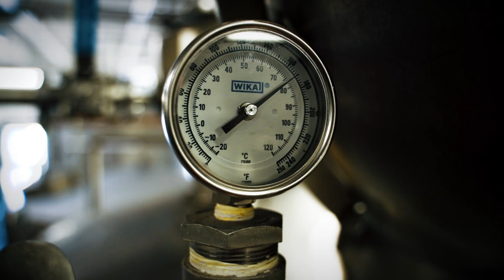Brewers Playing Video Games ft. Cannery Brewing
What happens when brewers come to hang out at Sawdust City? They brew beer and play video games. This time, Sam hosts his ol' friend and Sawdust City alumn Glenn Churchill (Churchy) now a brewer at Cannery Brewing in Penticton, BC. They reunited to brew up a hop-forward super saison bottle conditioned with Brett, aptly named YA, DRRR!